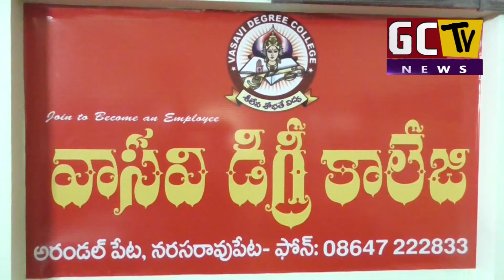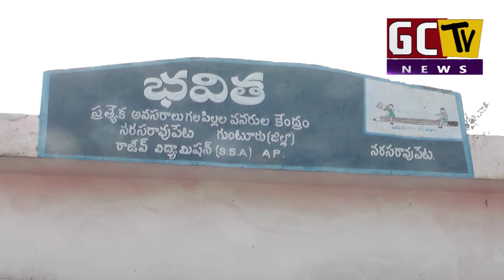23 01 2020 FINAL NEWS